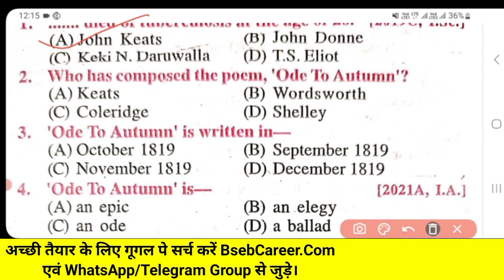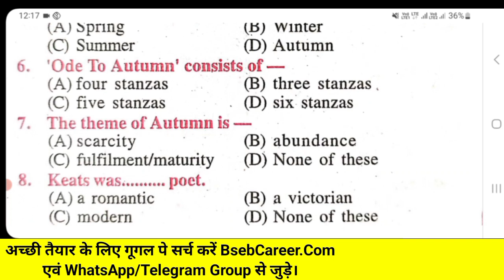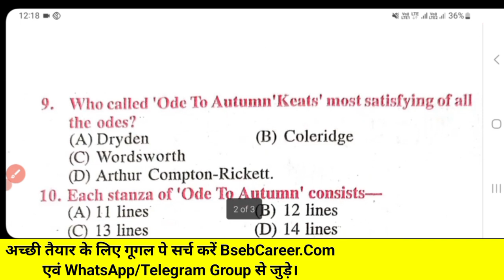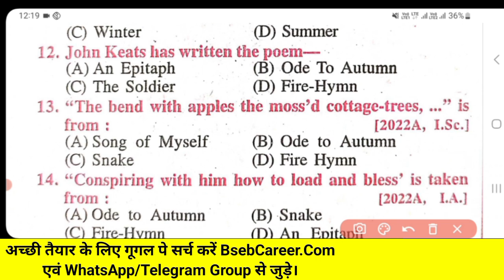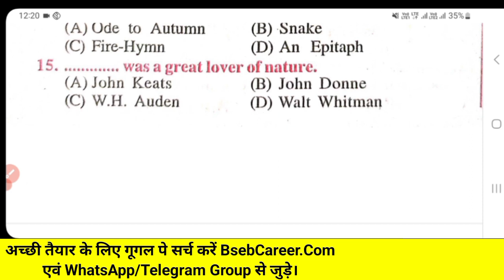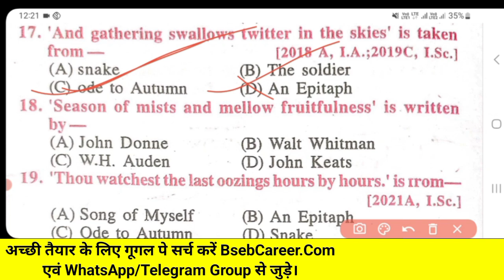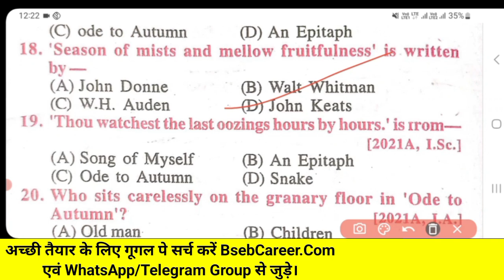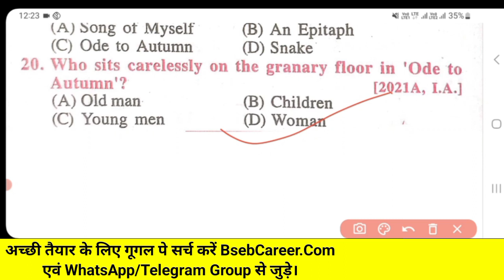Bihar Board 12th Exam 2024 | Chp.4 - Ode To Autumn | bseb inter exam 2024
About This Video - Hello Bacho, Aaj Ke Is Video Me Maine Aapko Bihar Board Class 12th English Poetry Section Ke Chapter 04 Objective Question Answer 2024 Pe Charcha Kiya Hu. Ummid Hai Aapko Video Pasand Aayegi.

👉 Bihar Board 12th English Exam 2024
📚 Bihar Board Class 12th English Exam 2024
✔️ Bihar Board 12th Exam 2024
👉 Bseb Class 12th English Exam 2024
📚 Nesar Sir, Bseb Career, Indian Career.
👉 12th English Exam 2024

I'm Mr Nesar Sir (Cute Name - Masum Sir..)
From Sitamarhi (Bihar)
2024 मैट्रिक इंटर बोर्ड परीक्षा के लिए, जल्द ज्वाइन किजिये

Non-profit, educational or personal use tips  balance in favor of fair

और साथ में पढ़ाई से संबन्धित सारी जानकारी दिया जाता है। धन्यवाद...💞